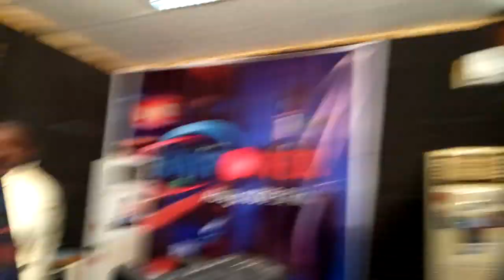Happy birthday Snazzy